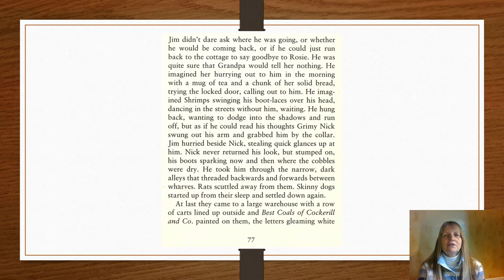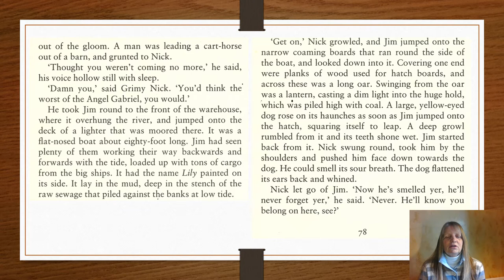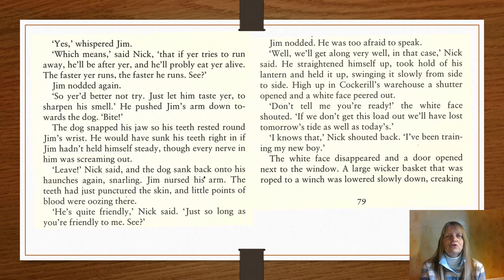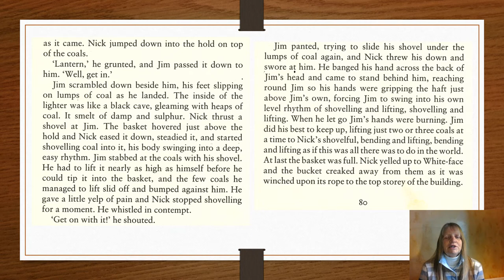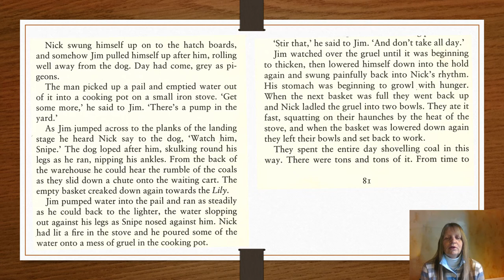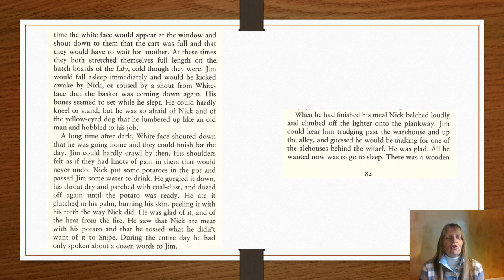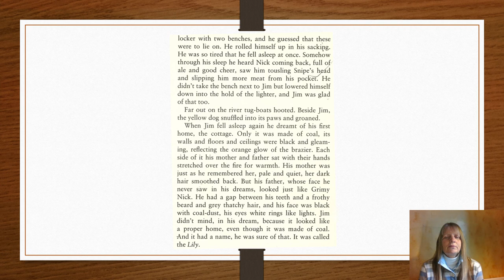Street Child: Chapter 13 The Lily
Street Child by Berlie Doherty
Chapter 13: The Lily